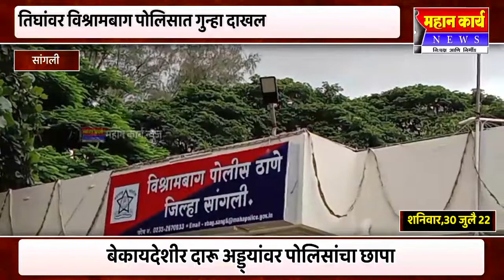बेकायदेशीर दारू अड्ड्यांवर पोलिसांचा छापा, तिघांवर विश्रामबाग पोलिसात गुन्हा दाखल